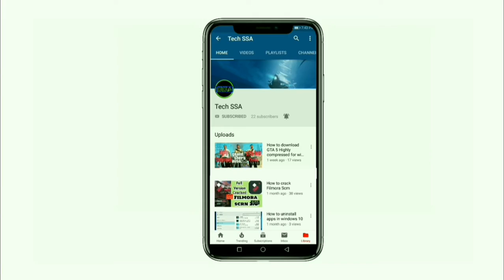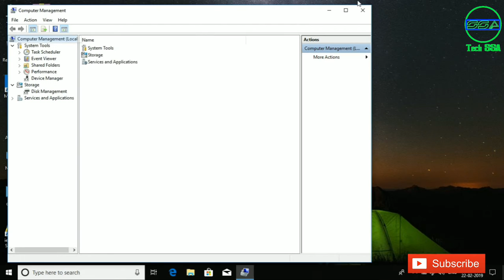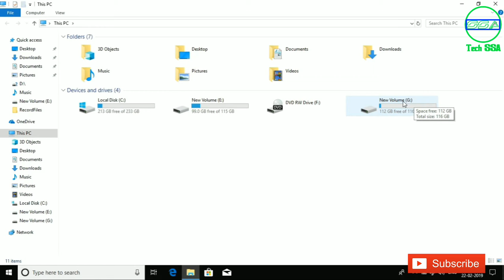How to change the drive letter and path in windows 10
This video is about to change the drive letter and path

We are always for you Tamil friends